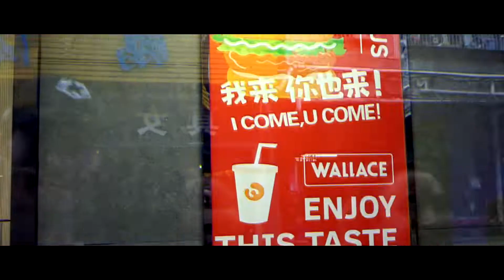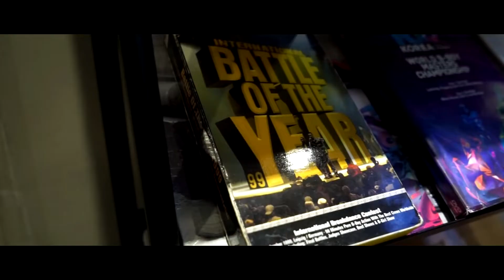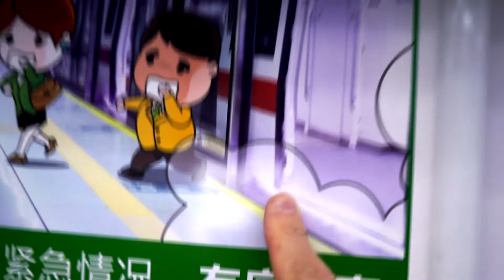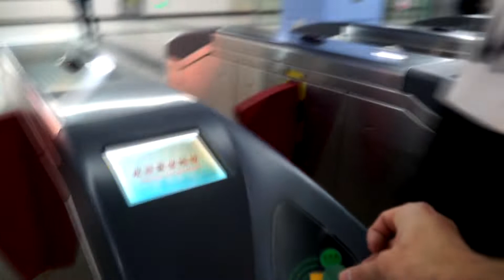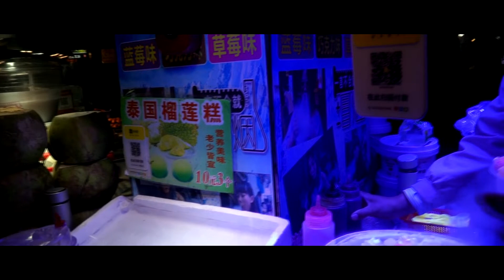CHINA YOU STOLE MY HEART │NH SEASON 02, EP. 05